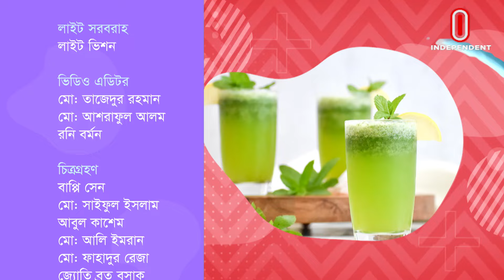চুমুকেই তৃপ্তি || ফিলিং ফ্রেশ || Ramadan Iftar | Ramadan Recipes | Episode 18 | Independent TV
উপস্থাপনা
রিমা আমির

টাইটেল অ্যানিমেশন
মাসুদ রানা

গ্রাফিক্স
গ্রাফিক্স টিম

ক্যামেরা সরবরাহ
জে এইচ প্রোডাকশন
লাইট সরবরাহ
লাইট ভিশন

ভিডিও এডিটর
মো: তাজেদুর রহমান
মো: আশরাফুল আলম
রনি বর্মন

সহকারি প্রযোজক
আবির মাহ্‌মুদ

অনুষ্ঠান পরিকল্পনা
ইতাম হাসান

প্রযোজক
ইতাম হাসান

চুমুকেই তৃপ্তি
রিমা আমরিন
উপস্থাপক

নিশান্ত রন্জন দাস
এফবি এন্ড জিএসএ, হোটেল হলিডে ইন, ঢাকা
সাবিনা ভুইয়া রুবি